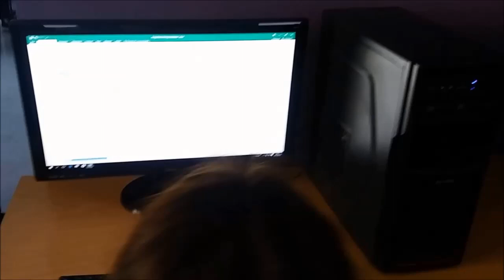technik ekonomista IG